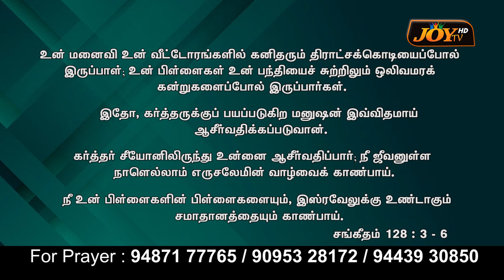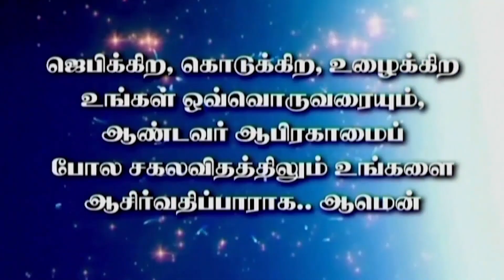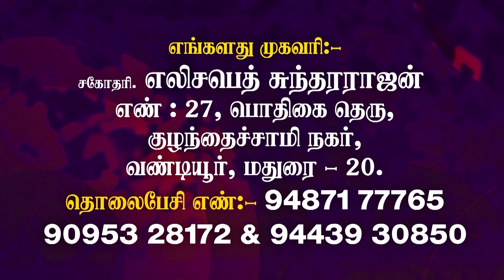உன் கைகளின் பிரயாசத்தை நீ சாப்பிடுவாய்; உனக்குப் பாக்கியமும் நன்மையும் உண்டாயிருக்கும்.